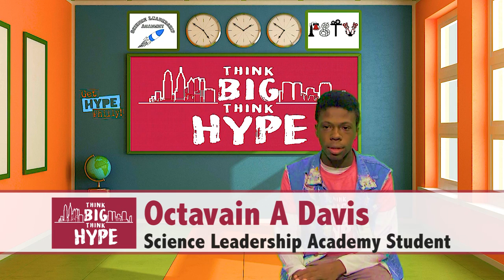Think Big. Think HYPE. - Ep 4 - Active Fit and HYPE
Think Big. Think HYPE is a six episode documentary series exploring and celebrating HYPE (Healthy You. Positive Energy.) Lifestyles in Philadelphia, PA.

Produced by 10th grade students from Science Leadership Academy participating in PSTV's ILP program.